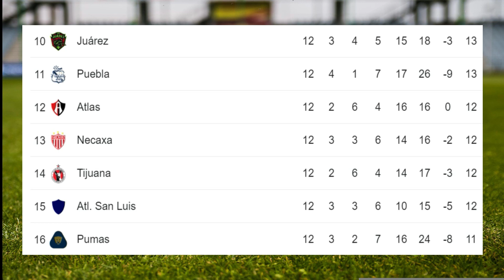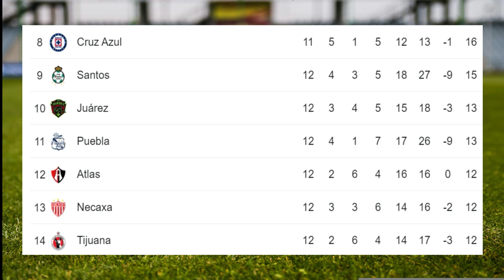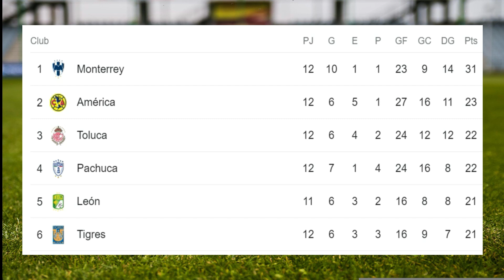✅Tabla de Posiciones y Resultados Hoy - Liga MX- Mexico✅Fecha 12 - 2023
✅Enterate de la  Tabla de Posiciones y Resultados   Hoy - Liga MX- Mexico✅Fecha 12

✅✅Disfruta adquiriendo la camiseta de futbol de tu equipo favorita en La Liga MX - Mexico - Sigue los siguientes links:
1. America
2. Cruz Azul
3. Monterrey
4. Chivas